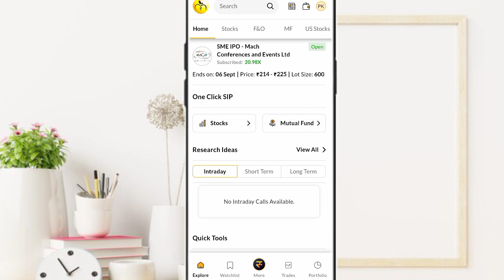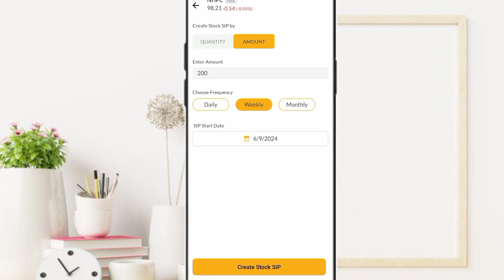Motilal Oswal se stocks me sip kaise kare!! how to get sip in stocks by Motilal Oswal!!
Motilal Oswal se stocks me sip kaise kare
how to get sip in stocks by Motilal Oswal
Motilal Oswal se shares me sip kaise kare
Motilal Oswal se stocks me sip karna sikhe
Motilal Oswal se shares me sip karna sikhe